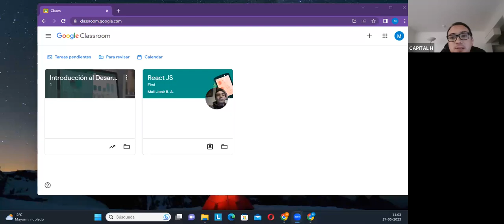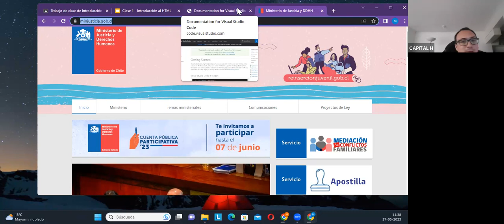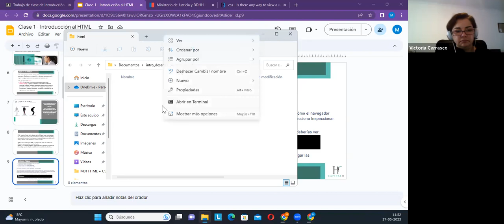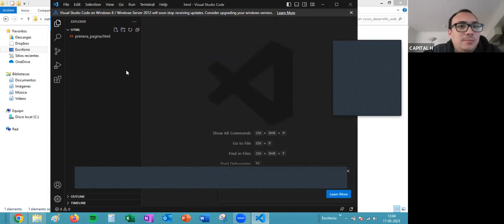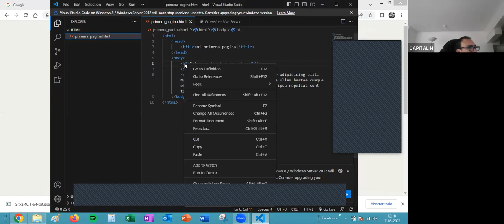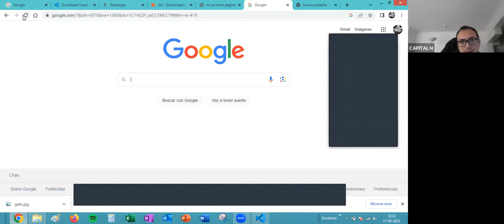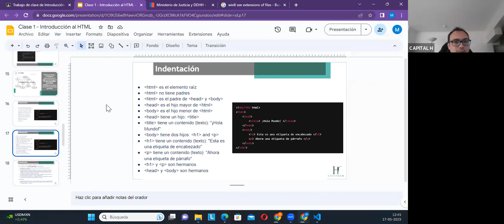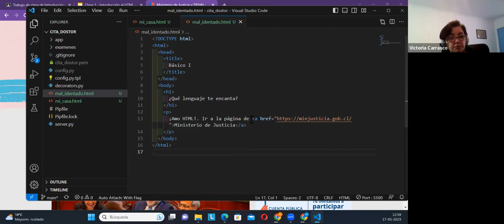Clase N°1 Web - Front BCI 17/05/23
Para validar asistencia:

1) Realizar comentario sobre contenido de éste video.
2) Indicar Nombre y Apellido.
3) Indicar Hora y Fecha.